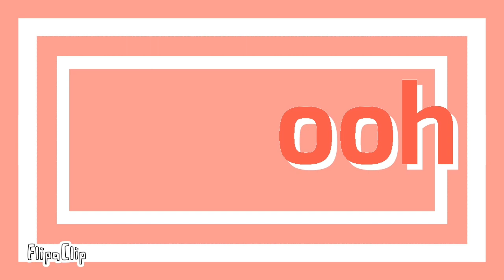HONEY PIE meme ▪︎ flipaclip ▪︎ animation ▪︎ P'sW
app use
flipaclip
imovie/movie maker
thx for the 393 subs hope this video will get 400 subs